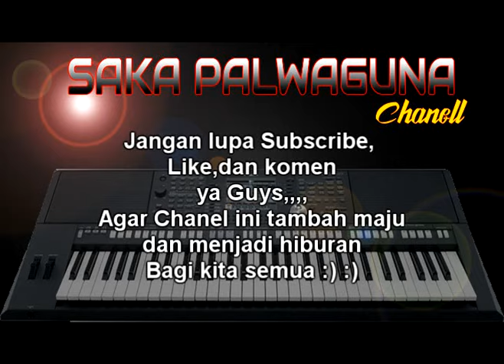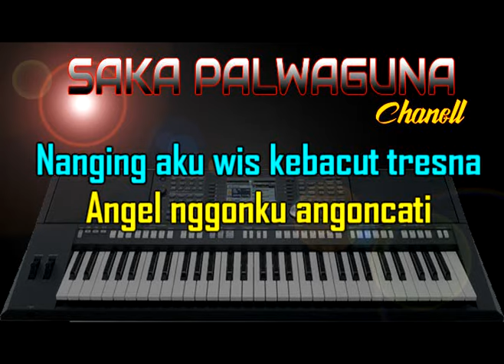Ngalamuning Ati - Manthous (KARAOKE) By Saka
Lagu
Ngalamuning Ati
Artis
Unknown Artist
Album
Seleksi Tembang Cantik Langgam Jawa Vol 2
PT. Digital Pelangi Musik (atas nama Puspita Records); PT. Penerbit Karya Musik Pertiwi